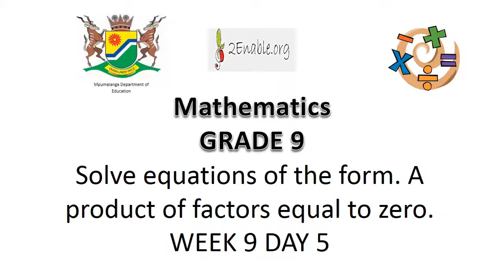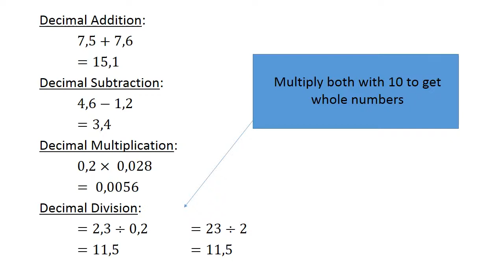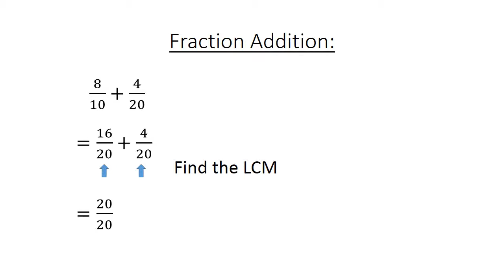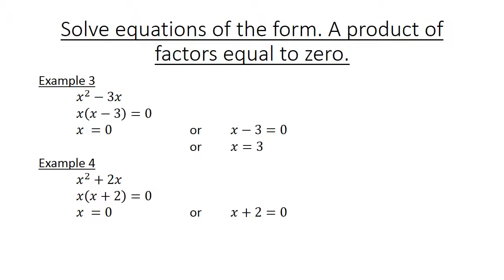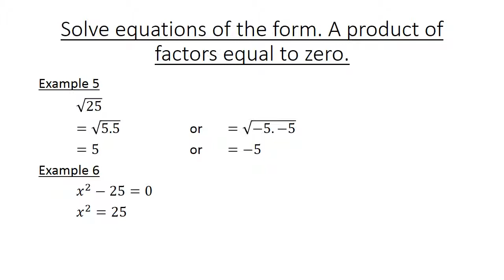5 Solve equations of the form A product of factors equals zero